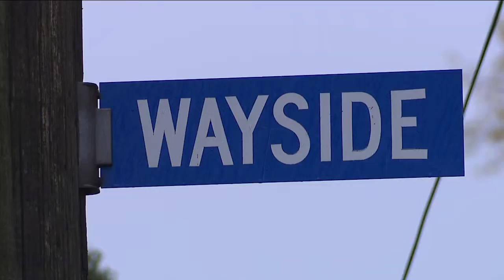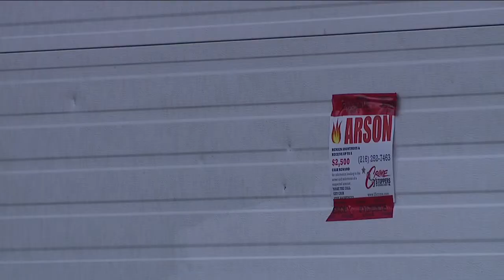Cleveland homeowners share vacant building safety concerns after arson fire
Lamar Hudson of Cleveland reports he can barely sleep and has to keep a close watch on the vacant building located across the street from his Collinwood home, a building that was deliberately set on fire on Oct. 18